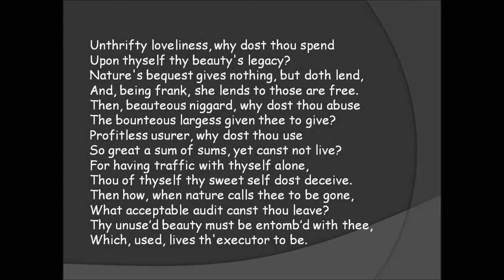Sonnet 4 Being Frank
'Being Frank' - a song composed and performed by Renny Winkler.